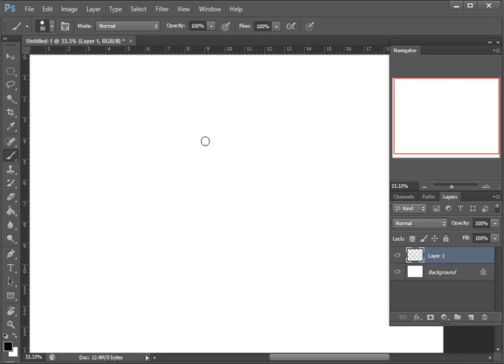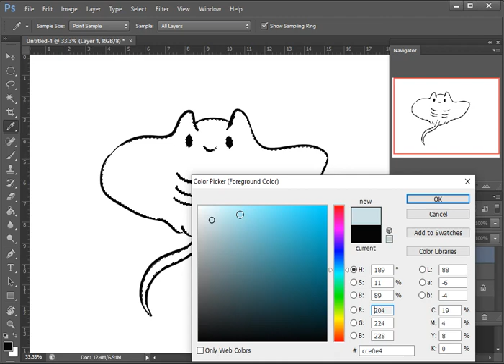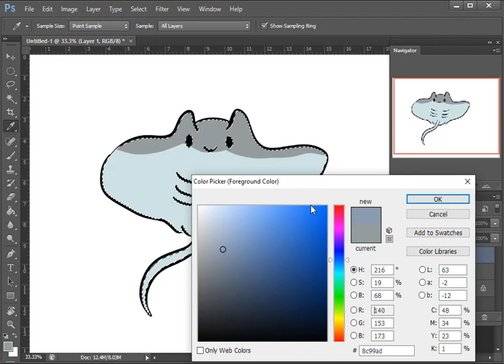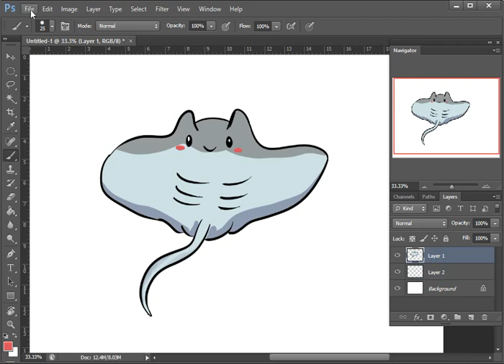How to draw a Stingray using app on a Computer / Laptop.